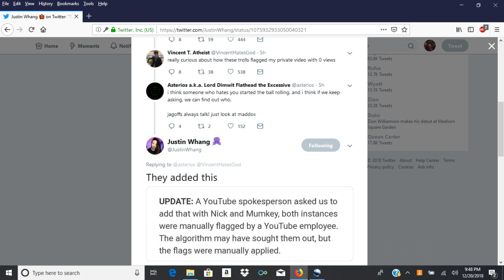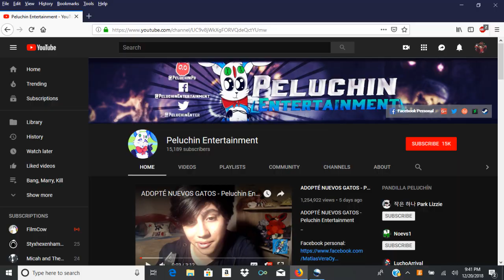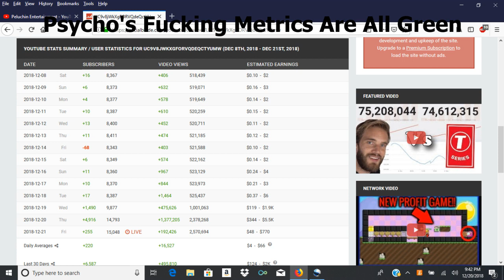Youtube Allows An Animal Murderer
So a psychotic fuck from Chile made a video of him murdering his cat on camera.

No bullshit, no theatrics. Shit was real. And despite thousands of reports/flags, his channel is up and running to this day.

Because edgy jokes are bad, but animal abuse is a okay for Youtube.